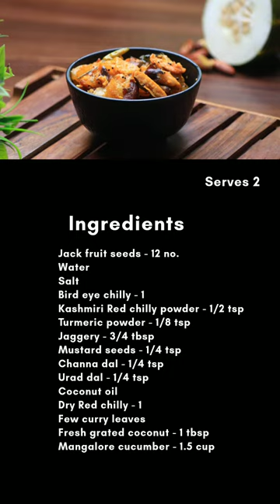Mangalore cucumber and Jack fruit seeds palya / Forgotten Recipe